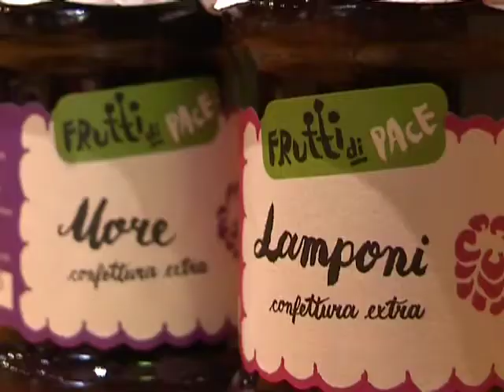Coop Nordest e i Frutti di Pace: una storia di rinascita femminile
Coop Consumatori Nordest nella settimana della festa della donna parla di un'esperienza intensa, testimoniata da Rada Zarkovic, presidente della cooperativa Insieme, emblema della rinascita femminile delle donne bosniache. La serata al Circolo Fuori Orario: un successo fra musica e parole e frutti di pace